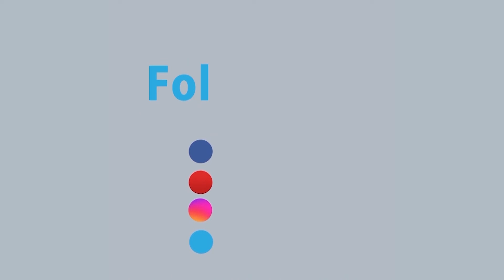যুক্তরাষ্ট্র থেকে করোনা টিকা আনার চেষ্টা করা হচ্ছে; জানালেন পররাষ্ট্রমন্ত্রী | Rtv News